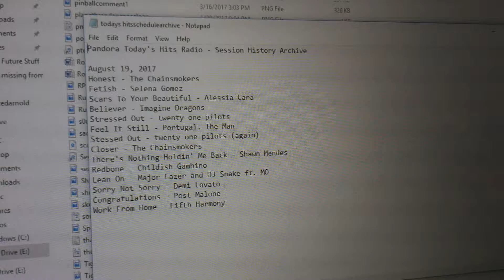MAH00622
Footage for my movie project